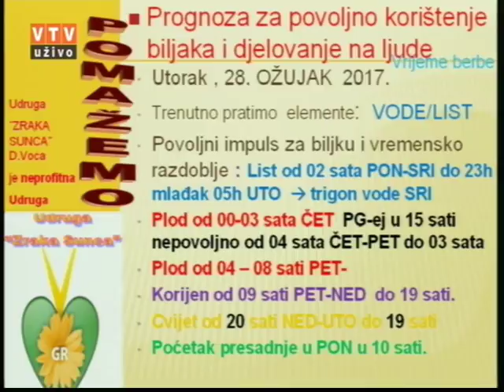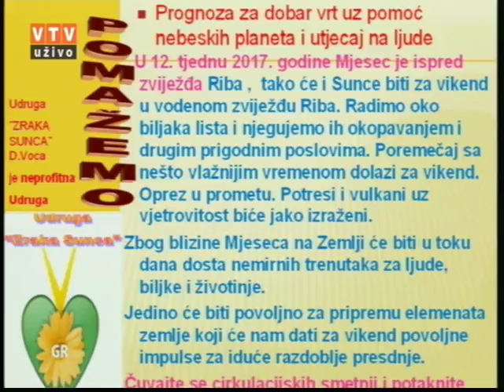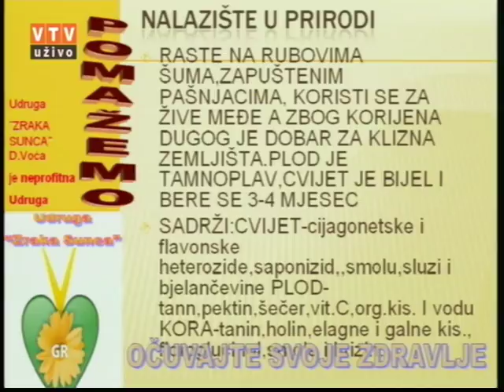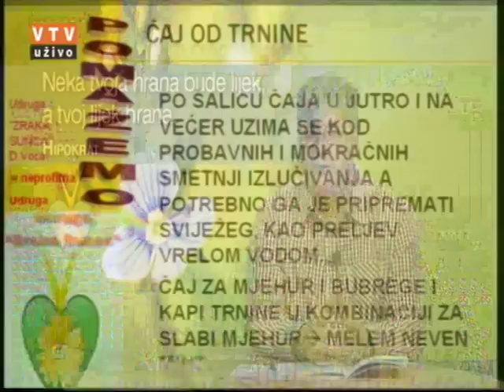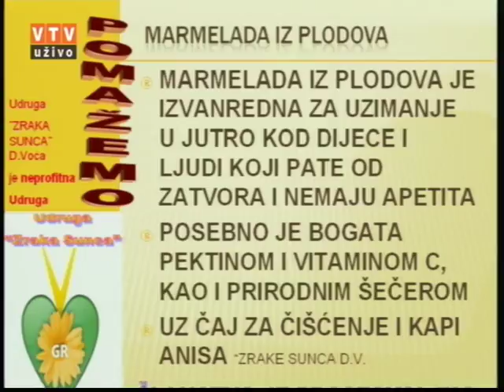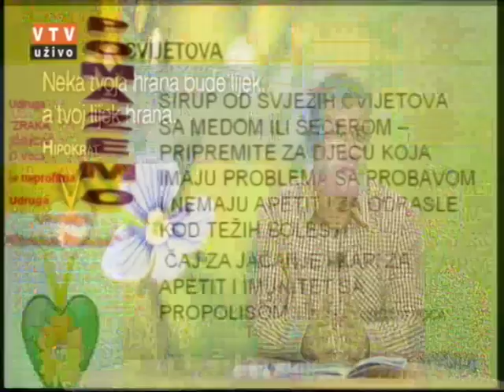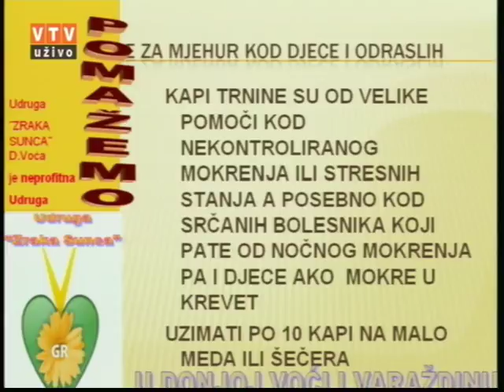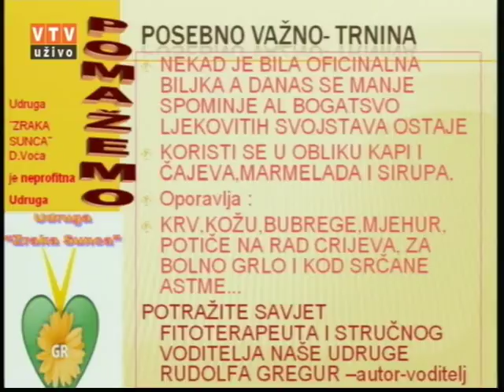Velike tajne malog vrta "TRNINA" 28 03 2017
"TRNINA"